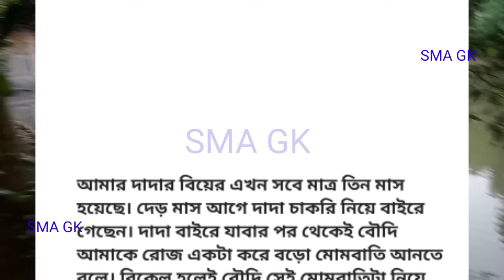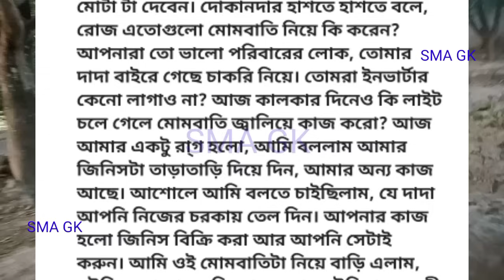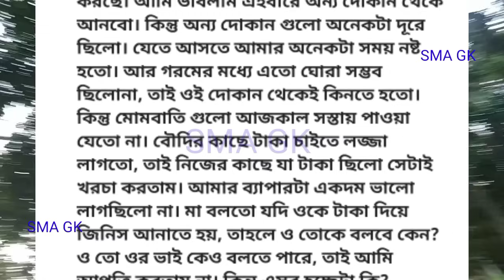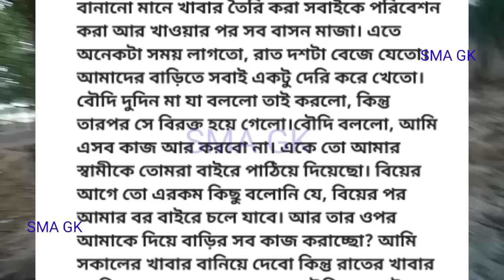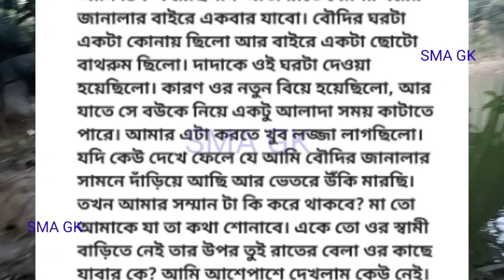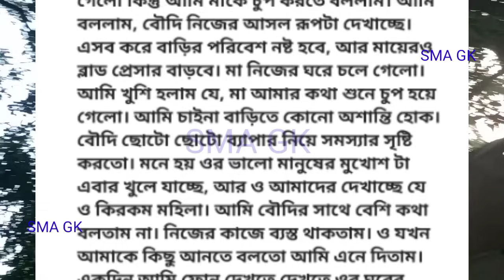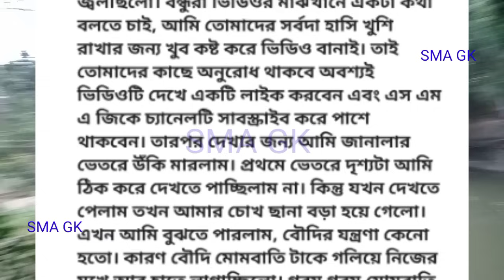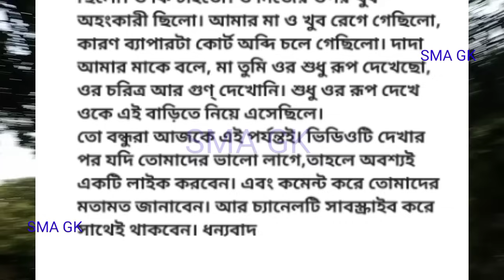Bengali romantic story / emotional & heart touching bangla story / bengali audio story / SMA GK - 56